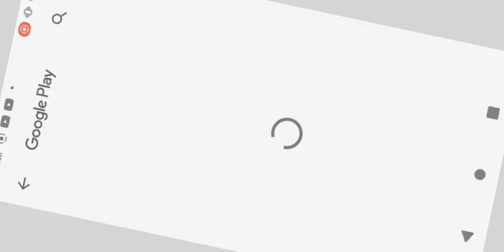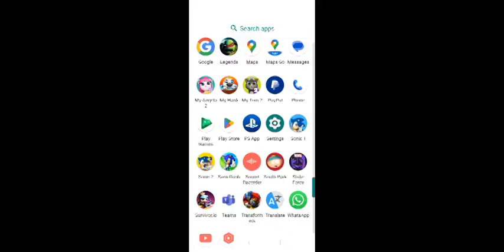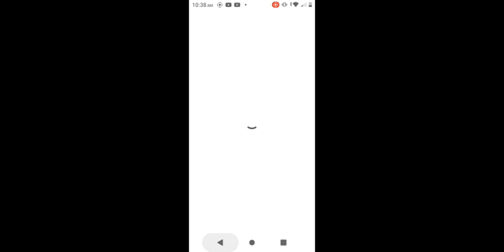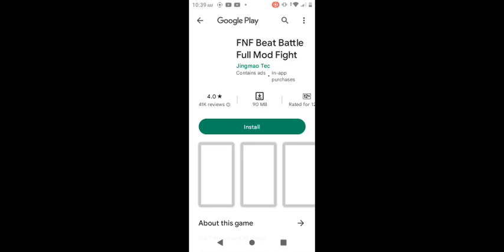sonic 2 gameplay